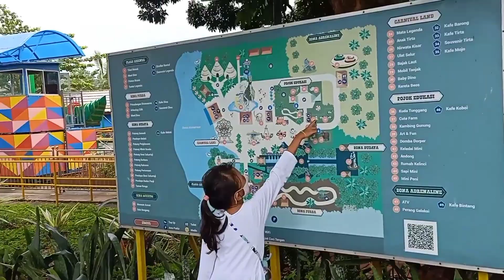Naik Baby Dino di Taman Legenda Keong Mas